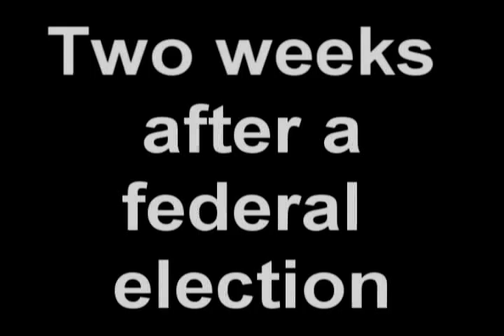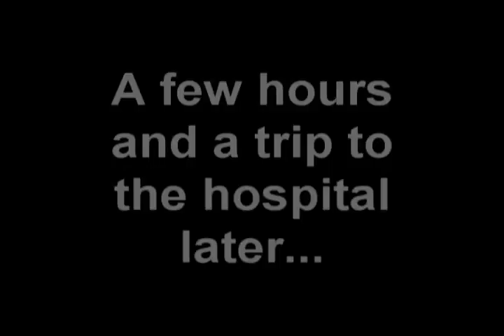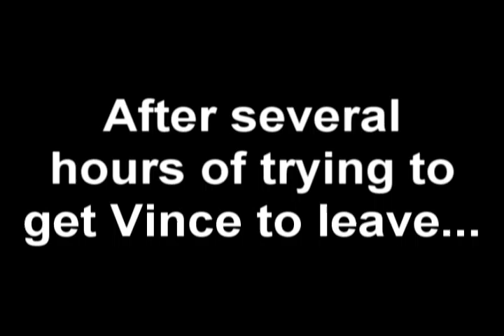ShamWow in Power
A video made for a presentation on the importance of voting...